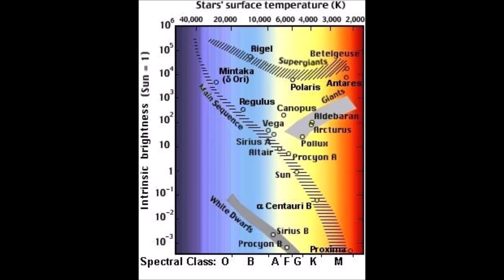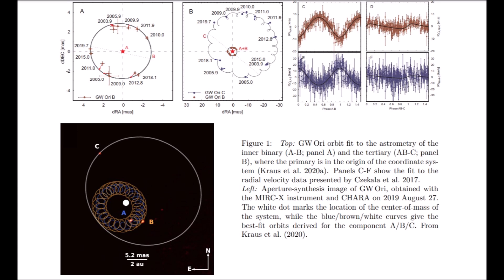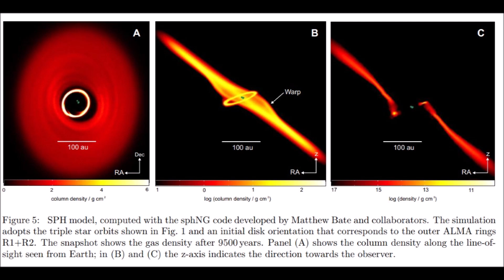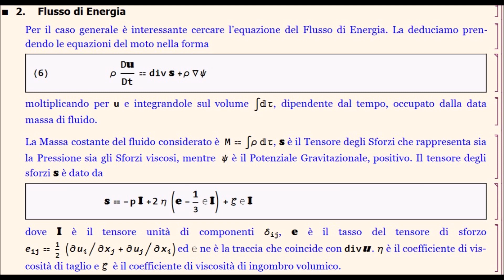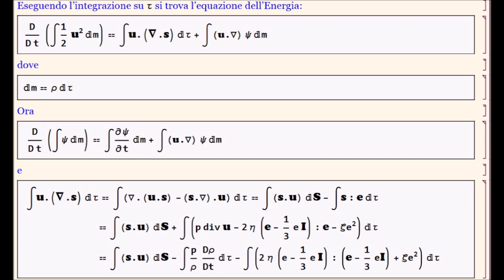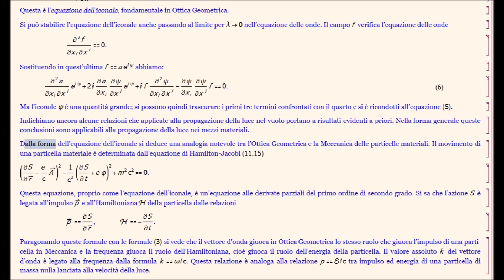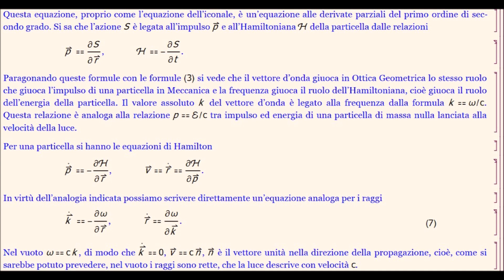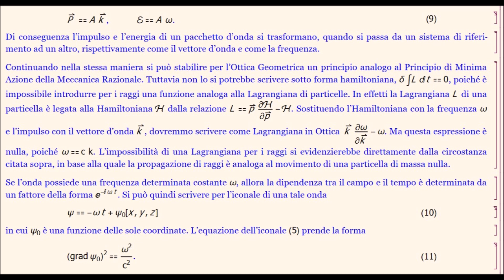relatività 0205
Lezione CCV sulla Relatività.
Diagramma HR GW Orionis
Flusso di Energia
Iconale Equazioni di Hamilton
Dualità Ondulatoria Corpuscolare
Orleo